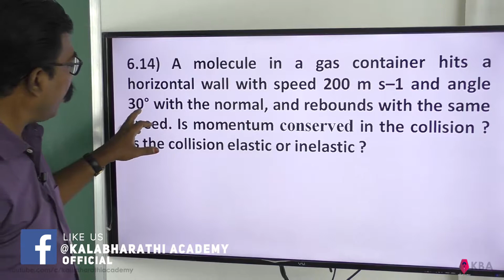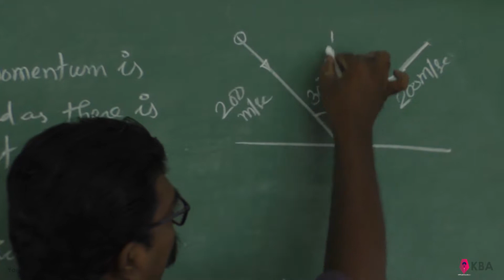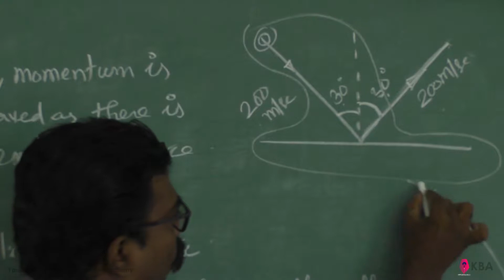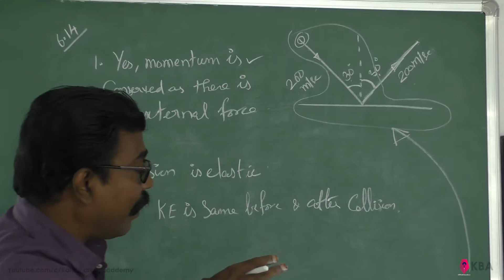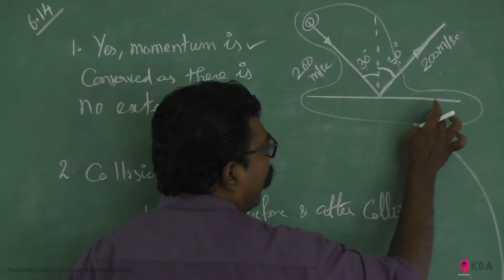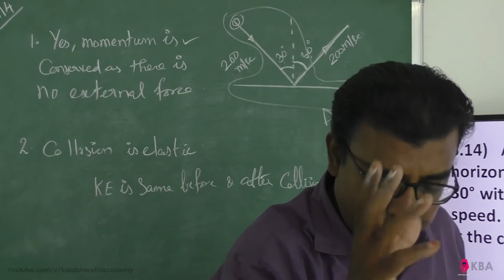Physics Class 11 NCERT Solutions Ex 6.14 Chapter 6 Work Energy And Power